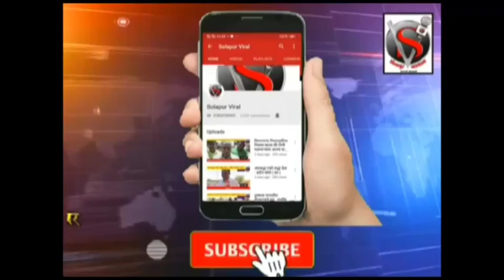महाराष्ट्र बंद काँग्रेस आणि राष्ट्रवादी काँग्रेसच्या कार्यकर्त्यांना पोलिसांनी घेतले ताब्यात..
पहा काय म्हणाल्या आ.प्रणिती ताई  शिंदे